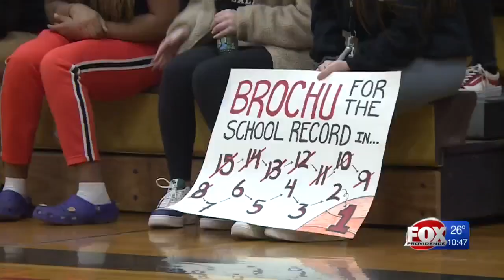North Kingstown's Clay Brochu sets Skippers all-time scoring mark